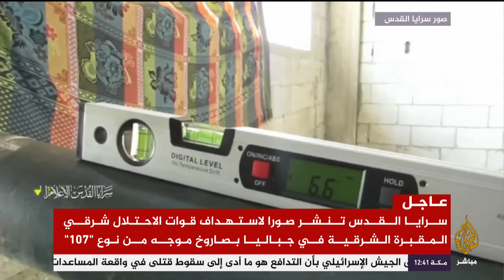سرايا القدس تنشر صورا لاستهداف قوات الاحتلال شرقي المقبرة الشرقية في جباليا بصاروخ موجه من نوع "107"